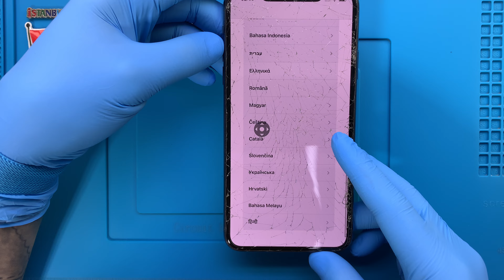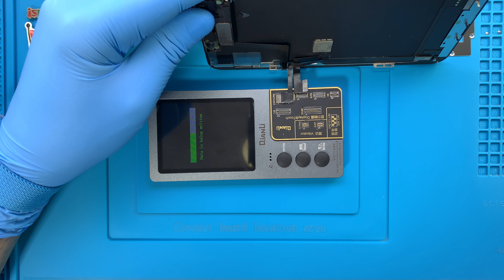iPhone 11 Pro Max Ekran Değişimi 🇹🇷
iPhone 11 Pro Max ekran değişimi nasıl yapılır bu video ile izleyebilirsiniz. Telefonunuzun ekranı kırıldı ise profesyonel APPLE teknisyenlerimiz tarafından ekran değişimi yapılmasını sağlayabilirsiniz.

Adres bilgileri

Adres: Fahrettin Kerim Gökay Caddesi No:33 Kadıköy / İstanbul

iPhone 11 Pro Max ekran değişimi nasıl yapılır

iPhone 11 Pro Max ekran değişimi alanında uzman ve tecrübeli APPLE teknisyenlerimiz tarafından son teknoloji özel üretim teknisyen ekipmanları kullanılarak yapılır. Teknik servis ortamında telefon sağlığı için gerekli tüm güvenlik önlemleri alınmıştır.

iPhone 11 Pro Max ekran değişimi süresi teknik servis adresimize geldiğiniz taktirde ortalama 1 saat, iki taraflı ücretsiz kargo gönderim hizmetimizden faydalanıldığında ise 3 (üç) iş günüdür.

1. Bilgileriniz silinmez.
2. Orijinal iPhone 11 Pro OLED ekran kullanılır.
3. Telefon ekran performansında yani dokunmatik hızı - hassasiyeti ve ekran parlaklığı - çözünürlüğünde herhangi bir değişim yaşanmaz.
4. Onarım sonrasın herhangi bir tereddütte ücret iadesi hakkınız vardır.
5. Ekranın tekrar kırılmasını engellemek amacıyla telefona ücretsiz olarak kırılmaz cam koruyucu takılır.
7. Garanti süresi içerisinde ekran ile ilgili kullanıcı hatası dışında karşılaşılan teknik sorunlar ücretsiz olarak APPLE teknisyenlerimiz tarafından çözüme kavuşturulur.

iPhone 11 Pro Max ekran değişimi aşamaları

iPhone 11 Pro Max ekran değişimi süreçleri hemen aşağıda zamanlarına göre paylaşılmıştır.

00:00 Başlangıç
00:02 Teknisyenimiz statik elektrikten arındırıcı bilekliği takıyor.
01:37 Telefonu kapatıyoruz.
01:45 Alt kısımda bulunan 2 vidayı söküyoruz.
02:11 Sıcak hava tabancası ile ekranın yapışkan köşelerini ısıtıyoruz.
02:54 Termal termometre ile ekran sıcaklığını ölçüyoruz.
03:26 Pena yardımı ile ekranı söküyoruz.
04:24 Braketi sabitleyen vidaları söküyoruz.
04:37 Braketi söküyoruz.
04:44 Batarya konektörünü söküyoruz.
04:51 Konektör koruyucu metali sabitleyen vidaları söküyoruz.
05:26 Konektör koruyucu metali söküyoruz.
05:30 Ekran bağlantı konektörlerini söküyoruz.
05:48 İç kulaklık hoparlör aksamını sabitleyen vidaları söküyoruz.
06:28 İç kulaklık hoparlör aksamını söküyoruz.
06:40 Çalışma masamızı temizliyoruz.
07:01 Sökülen parçaları sırası ile yerlerine monte ediyoruz.
11:35 Akıllı telefonu açıyoruz.
11:41 iPhone 11 Pro Max ekran değişimi başarılı bir şekilde gerçekleştiriliyor.
11:50 Son

iPhone 11 Pro Max ekran değişimi ile ilgili sorularınızı müşteri temsilcisi hattımızı arayarak ya da yorum alanından yazarak sorabilirsiniz.